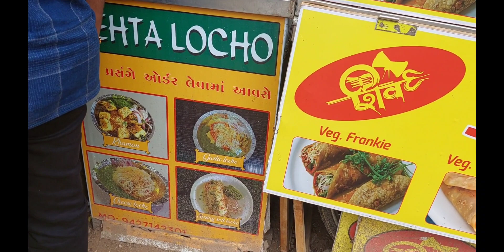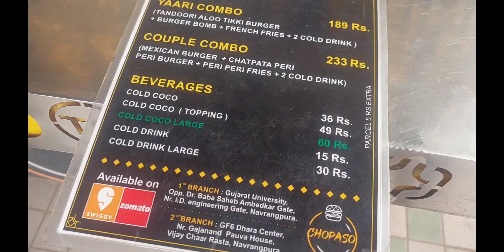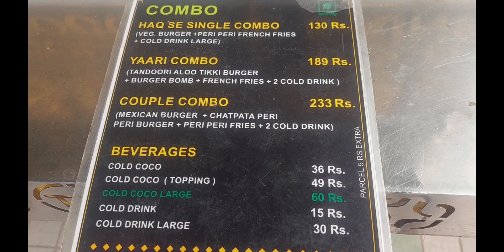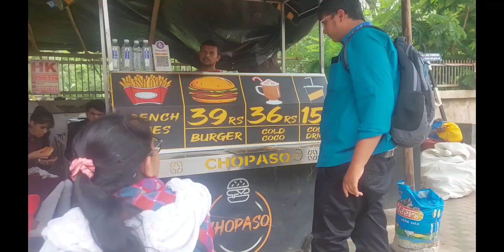Top five food you must eat at Gujarat university khau gali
top five food
1. દાળ પકવાન
2. સુરતી લોચો
3. ઢોસા
4. બર્ગર
5. છોલે કુલચા

Mummy's yummy kitchen શું છે?

Mummys yummy kitchen એક એવી કુકીંગ ચેનલ છે જેમાં વિવિધ વાનગી સાથે વાતોનો રસથાળ પણ પીરસવા માં આવે છે. Aa🙏🏼ચેનલનો ધ્યેય
1) ગુજરાતી પરંપરાગત વાનગીઓ લોકો સુધી  પહોંચે.
2) ગૃહિણીઓ કે જે રસોઈ  સિવાય ઘણું જ કરતી હોય છે  તેમને ઓળખ મળે.
3) આપણા વડીલોની રસોઈ કલા ની જાળવણી અને એમની યાદગીરી આ  ચેનલ દ્વારા આપણે  જાળવી શકીએ
4) આ  ચેનલ લોકોને પોતાની લાગે માટે વિવિધ સ્પર્ધા દ્વારા પોતાની ઓળખ પ્રસ્થાપિત કરવા  સહાય થઈ એ.
5) સામાન્ય રસોઈ ને દુનિયા ના દરેક  ખૂણે  પહોંચાડી શકીયે

... જો આપને ત્યાં કોઈ સિનિયર સીટીઝન ની  કોઈ રસોઈ સાથે  યાદગીરી આપને જાળવવી છે  અને એમનો વિડીયો આ  ચેનલમાં મુકવો છે અથવા  બીજી કોઈ માહિતી જોઈએ તો મને 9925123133 પર whnatsup કરશો..